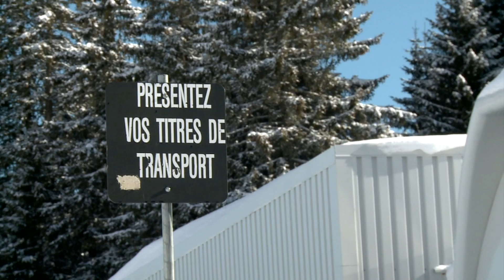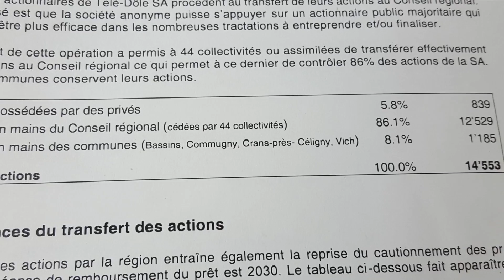INFO - LA DOLE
On reste dans les affaires régionales avec la prochaine séance du parlement intercommunal de RégioNyon qui se verra soumettre plusieurs propositions. Il s’agira également de finaliser la cession des actions de Télé-Dôle en possession des communes du district.